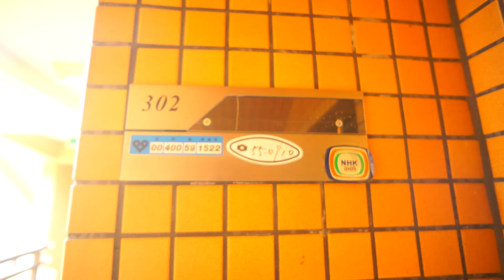鉄筋コンクリート造のマンション物件！防音もしっかりしてます♪｜io学園前Ⅲ 302号室 ★奈良の賃貸MARUWA｜株式会社丸和不動産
▶物件名：io学園前Ⅲ　302号室
▶所在地：奈良県奈良市学園朝日町５－８
▶間取：2LDK